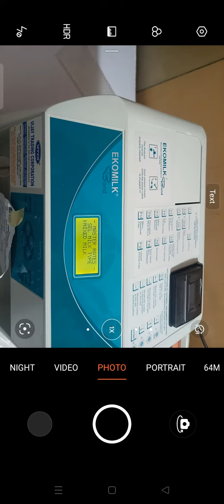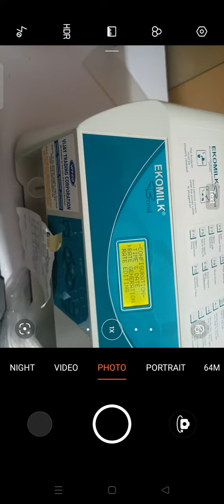Bond Machine rate (8394943812)